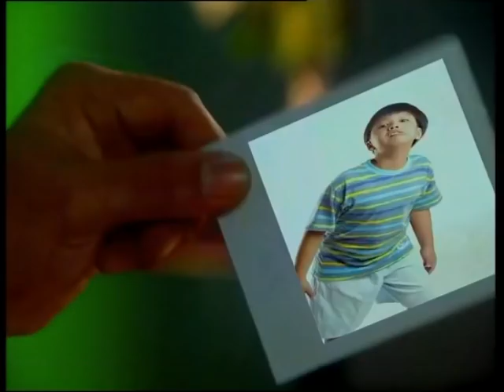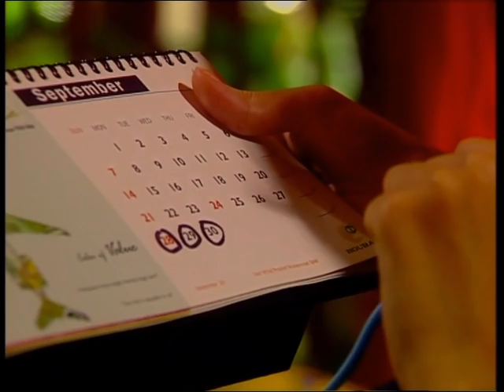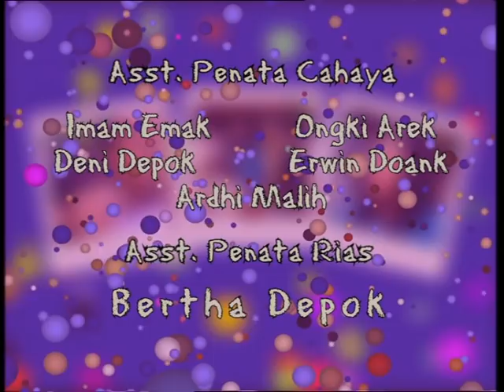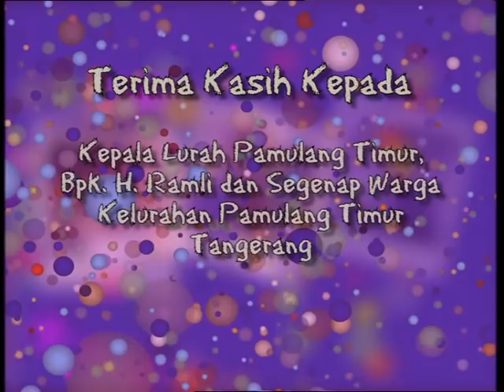Si Yoyo - Episode 02 | Season 1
'Si Yoyo' berkisah tentang perjalanan hidup seorang pemuda berusia 23 tahun dengan tingkat kecerdasan terbatas; setara dengan anak berumur delapan tahun. Keseharian penderita Mentalish Retardict ini sangat dekat dengan dunia anak-anak. Si Yoyo memandang kehidupan dengan segala kenaifannya. Baginya setiap orang adalah teman dan setiap persoalan adalah arena bermain yang harus dilakoninya dengan senyum. Hari – hari yang dijalani Yoyo adalah menebar kebaikan pada setiap orang. Tak peduli orang itu jahat atau membencinya. Di mata Yoyo segala sesuatu selalu tampak baik.

Pemikiran bijak itu diwariskan dari sang ibu bernama Lastri (45 tahun) mantan guru Sekolah Dasar yang rela meninggalkan profesinya sebagai guru demi membesarkan Yoyo putra tunggal yang sangat dicintainya. Wanita Jawa dengan kepribadian matang dan bijak itu, tak lelah meyakinan sang suami bahwa kehadiran Yoyo adalah berkah dari Tuhan dalam kehidupan perkawinan mereka.

Tapi pemikiran itu justru bertentangan dengan paradigma Priono (47 tahun) ayah Yoyo atau Satrio. Laki -laki temperamental itu menganggap bahwa kehadiran Yoyo tak bedanya dengan sebuah kutukan di tengah tekanan ekonomi dan penderitaan hidup yang menderah rumah tangganya. Intimidasi, kemarahan dan perlakuan kasar kerap diterima oleh Yoyo sebagai pelampiasan dari penolakan Priono atas kelahiran sang anak.

Tapi Yoyo tak pernah membenci ayahnya. Dia tetap sayang, mencintai dan memuja sang ayah. Dimatanya ayah adalah seorang pahlawan.

Pemeran:
Teuku Ryan
Vira Yuniar